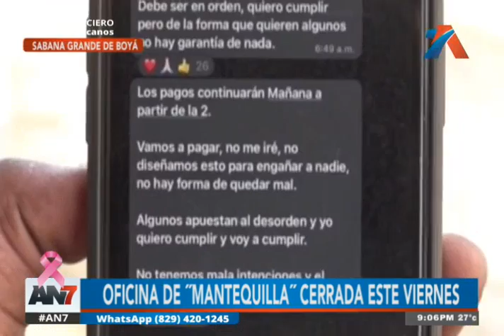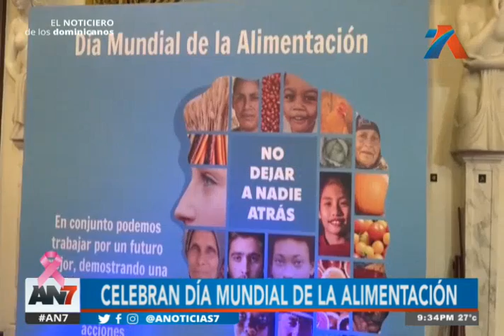AN7 Estelar: Programa del 14 de Octubre del 2022